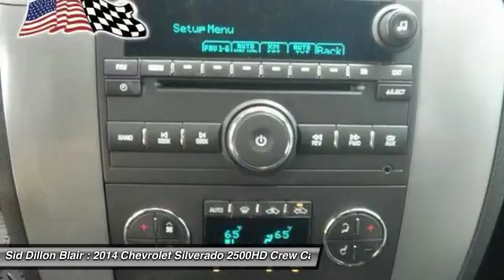2014 Chevrolet Silverado 2500HD 352420A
2014 CHEVROLET SILVERADO 2500HD Blair, NE
Stock# 352420A

This Chevrolet Silverado 2500HD has a dependable Turbocharged Diesel V8 6.6L/403 engine powering this Automatic transmission. NACTOY North American Truck of the Year. Carfax One-Owner Vehicle. Wipers, front intermittent wet-arm with pulse washers, Windows, power with driver Express-Down (Includes front passenger Express-down.), Wheels, 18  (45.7 cm) forged polished aluminum (Includes 18  x 8  (45.7 cm x 20.3 cm) steel spare wheel. Spare not included with (ZW9) pickup box delete unless a spare tire is ordered. Upgradeable to (PYS) 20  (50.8 cm) forged polished aluminum wheels. Included with (WEA) Z71 Appearance Package.).

*This Chevrolet Silverado 2500HD Comes Equipped with These Options *
Visors, driver and front passenger, sliding with clip and illuminated vanity mirror on driver and passenger-side, Opal Gray-colored, Transmission, 6-speed automatic, heavy-duty, electronically controlled with overdrive and tow/haul mode. Includes Cruise Grade Braking and Powertrain Grade Braking (Requires (L96) Vortec 6.0L V8 SFI engine or (LC8) 6.0L V8 SFI Gaseous engine.), Transfer case, electronic shift with rotary dial controls (Requires 4WD models.), Trailering equipment, heavy-duty includes trailering hitch platform and 2.5- inch receiver with 2  adapter, 7-wire harness (harness includes wires for: park lamps, backup lamps, right turn, left turn, electric brake lead, battery and ground) with independent fused trailering circuits mated to a 7-way sealed connector, wiring harness for after-market trailer brake controller (located in the instrument panel harness) and (JL1) integrated trailer brake controller (Will be deleted if (ZW9) pickup box delete is ordered.), Trailer brake controller, integrated, Tires, LT265/70R18E all-season, blackwall (Upgradeable to (QFC) LT265/75R20E all-terrain tires when (PYS) 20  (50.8 cm) forged polished aluminum wheels are ordered or (QGM) LT265/70R18E all-terrain tires when (PYV) 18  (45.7 cm) forged polished aluminum wheels are ordered.), Tire Pressure Monitor System (does not apply to spare tire), Tire carrier, outside spare, winch-type mounted under frame at rear (Orders with (ZW9) Pickup box delete will not include a Spare Tire Carrier unless a spare tire is ordered), Suspension, rear 4+1 multi-leaf springs, Suspension, front independent, torsion bar.

* This Chevrolet Silverado 2500HD is a Heavy-Duty Superstar! *
NACTOY North American Truck of the Year. KBB.com Brand Image Awards.

As reported by The Manufacturer Summary: The 2014 Chevrolet Silverado 2500HD is a heavy duty version of Chevy's popular pickups. It can help you tackle the jobs you have to get done, and then conquer the road ahead. This truck has a modern feel, with sleek lines and strong features, like a power-dome hood and huge chrome grille in front. For 2014, the extended cab has been eliminated and there are now 3 truck models to pick from: Regular Cab Long Box, Crew Cab Standard Box, Crew Cab Long Box, with a total of 8 trims between them. All models come standard with a Vortec 6.0-Liter, FlexFuel V8 Engine that has 360 Horsepower and 380 lb-ft of torque. If that isn't enough power for you, the Duramax 6.6-Liter, Turbo-Diesel V8 Engine is an option for all models with a whopping 397 Horsepower and 765 lb-ft of torque. Other 2014 updates include a 4.10:1 axle on gasoline engine models that increases tow ratings by 4,500 pounds. Also, the bi-fuel compressed natural gas system is available on the 2500 HD Crew Cab, and there's an available spray-on bed liner. On the inside, the Work Truck is meant for the rigors of hard work and designed for function and durability. The WT trim bench seats and flooring are vinyl, and easy to maintain. If you choose the higher level LT trim, you get premium cloth seats, and with the LTZ, passengers up front will be sitting in plush leather bucket seats. Both the LT and LTZ have the convenience of the OnStar system, plus Power Windows, and carpeting. Finally, ask your dealer about the availability of getting Chevrolet Wi-Fi by Autonet Mobile, and having them install it. Chevrolet Wi-Fi has a 150 foot radius of signal around the vehicle, to turn your truck into a truly internet-connected office on wheels. The Silverado 2500HD comes with an generous array of safety features to help keep you protected. Standard on all models and trims are Anti-Lock Brakes, Hill Start Assist, StabiliTrak, and Traction Control. Come drive the 2014 Chevrolet Silverado 2500HD today!

Test drive this must-see, must-drive, must-own beauty and get a hassle-free deal today at Sid Dillon Blair, 2261 S Hwy 30, Blair, NE 68008.

You are what drives